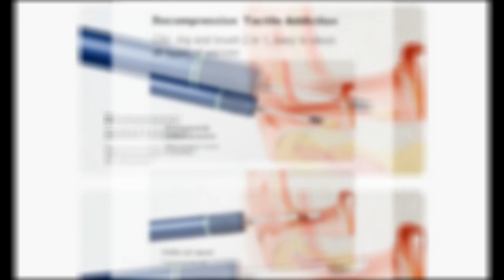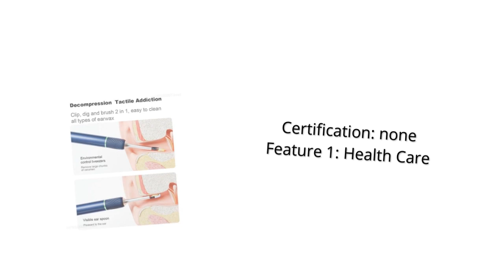5Pro Smart Visual Ear Stick 2024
Original Bebird Note 5Pro Smart Visual Ear Sticks Endoscope 1000W High Precision Earpick Mini Camera Otoscope Ear Cleaner Tools